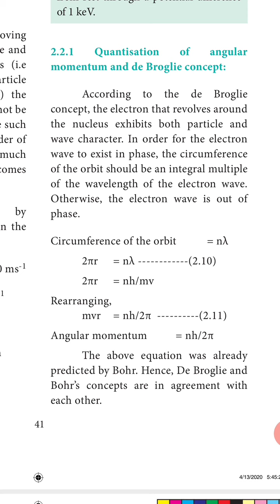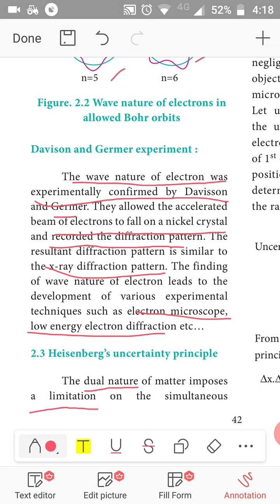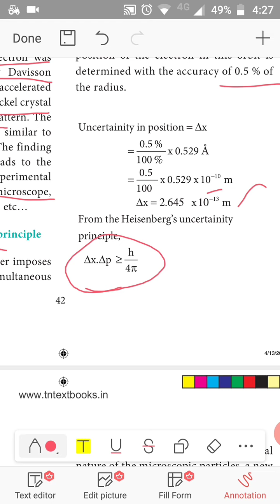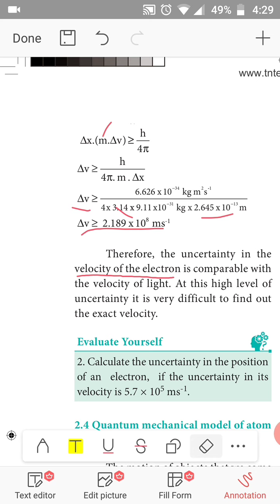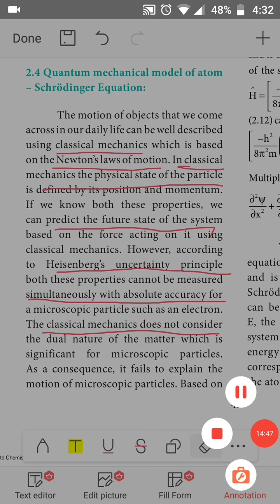XI CHEMISTRY - UNIT-2- Quantum mechanical model of atom (Part - 4)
Quantum mechanical model of atom (Part - 4)